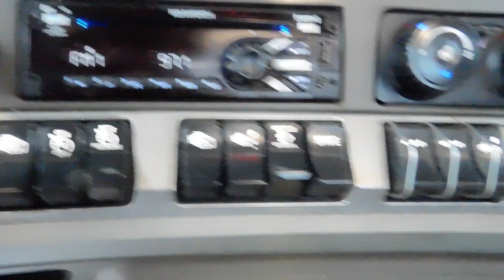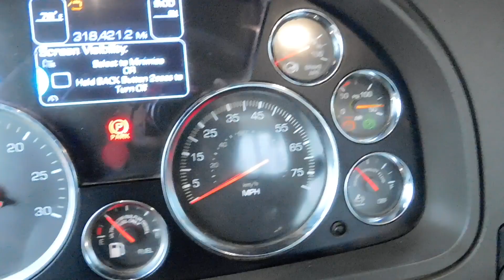2015 KENWORTH T880 For Sale